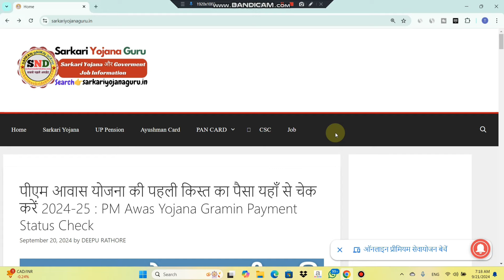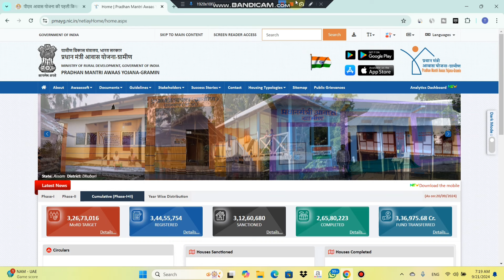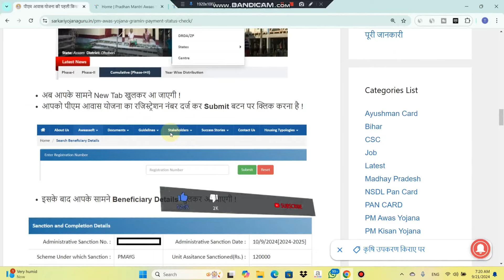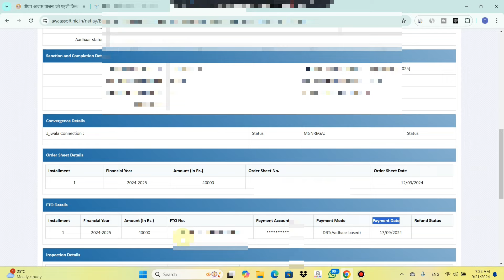PMAYG पहली किस्त जारी ऐसे चेक करे 2024 | pm Aawas Yojana Gramin 1st installment payment status Check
Title - PMAYG पहली किस्त जारी ऐसे चेक करे 2024 | pm Aawas Yojana Gramin 1st installment payment status Check